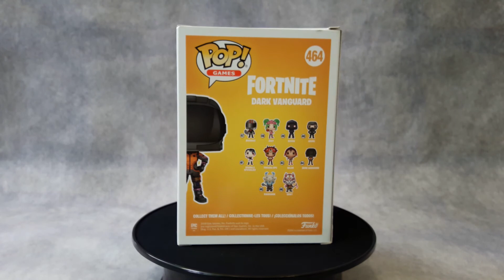#464 - Dark Vanguard (GITD) - Fortnite - Funko POP Games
Funko POP Games Figure / 464 / Fortnite / Dark Vanguard (Glow in the Dark)